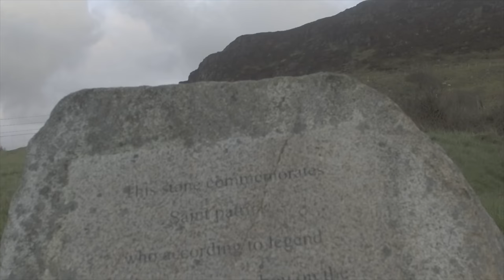Relaxing Sleep Music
Fall asleep in 15 minutes